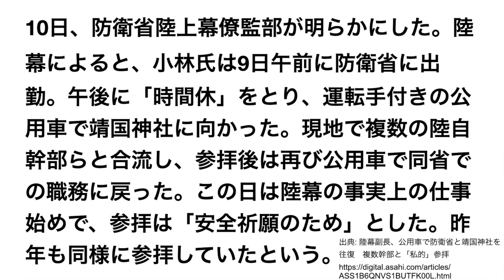自衛隊幹部が公用車で靖国神社に集団参拝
こういう事件が起こる原因としては、自衛隊の体質が元々右翼的であることが大きいでしょうけど、岸田政権の軍拡政策など、今の社会情勢が助長したという面も大いに考えられると思います。

【サムネイル・動画内で使用した素材・画像の出典】

【参考資料】
陸幕副長、公用車で防衛省と靖国神社を往復　複数幹部と「私的」参拝（朝日新聞デジタル）